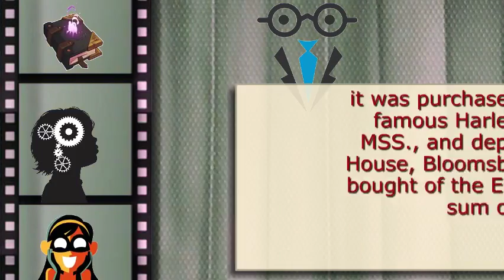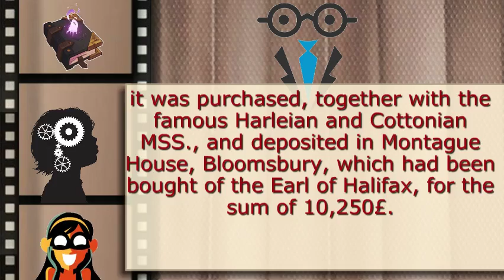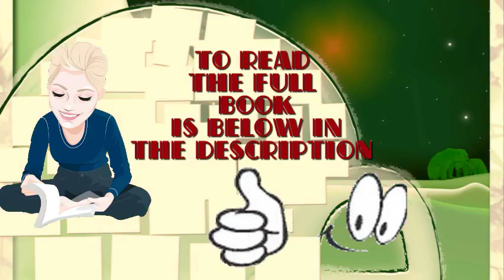How to See the British Museum in Four Visits - Read books online for free